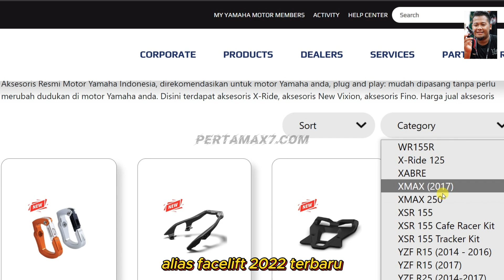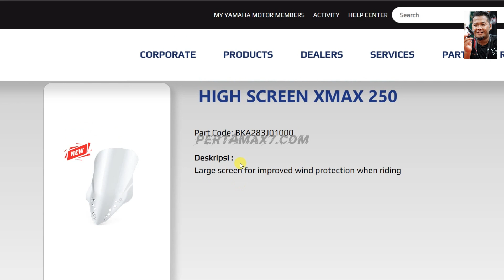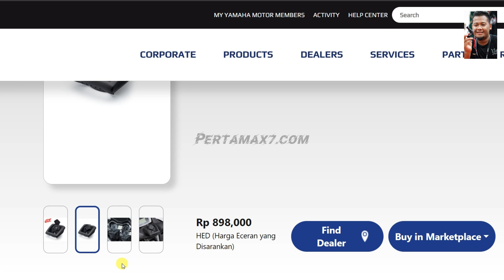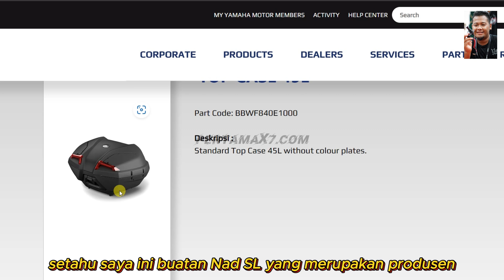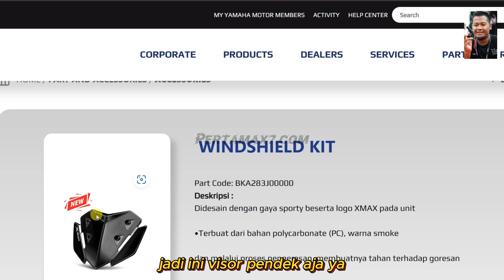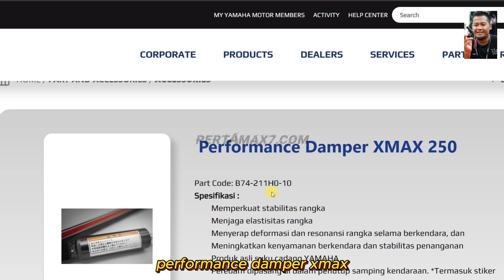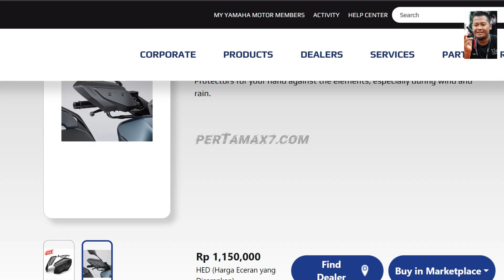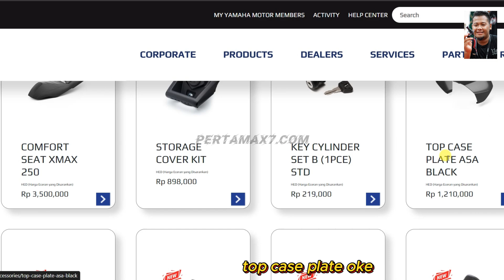Harga Aksesoris Yamaha XMAX 250 Connected Terbaru 🛵 Jok Premium Eropa Box Mewah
Beli yamalube super matic di marketplace kesayangan pemirsa semua
Shopee 🛵
Musik 🎶 Blue Dream - Cheel
Bergabung dengan channel ini untuk mendapatkan akses ke berbagai keuntungan:
Penjelasan ❄ Harga Aksesoris Yamaha XMAX 250 Connected Terbaru 🛵 Jok Premium Eropa Box Mewah